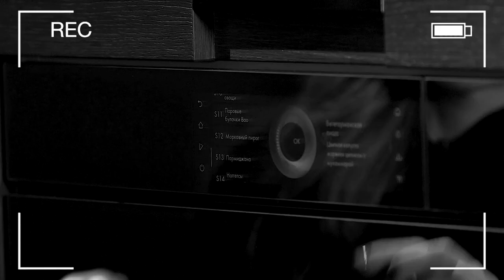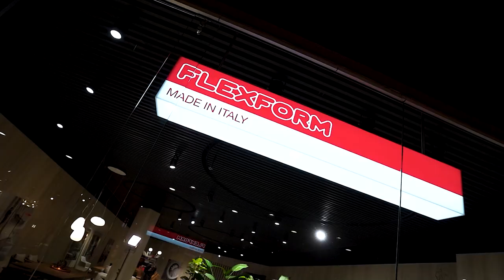Колористика в интерьере. RED PARTY от Arclinea и V-ZUG. DESIGN TOUR. Выпуск #181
Несмотря на все события, 2021 год был богат на изысканные вечеринки. Одной из них стала RED PARTY от невероятного бренда итальянских кухонь Arclinea и бренда премиальной бытовой техники V-ZUG.
Именно на этой вечеринке были подведены итоги КУЛИНАРНОГО БАТТЛА!  По сумме баллов в шоу победила архитектор Юлия Кульгава, за что и получила заслуженное вознаграждение!
Если ивент удался, значит к его организации был причастен Design Tour. Эта вечеринка не стала исключением)

Колористика в интерьере - вещь, которой точно не стоит пренебрегать. Именно цвет создает необходимое настроение в пространстве и наполняет его душой. Чтобы наглядно продемонстрировать влияние цвета на интерьер, мы посетили торговый центр Домосфера, а для того, чтобы разобраться в специфике колористики, в качестве эксперта мы пригласили известного украинского архитектора, руководителя прогрессивной архитекторской студии Loft Buro – Олега Волосовского!

00:00 новый выпуск Design Tour
00:46 RED PARTY от Arclinea и V-ZUG. Итоги кулинарного баттла
04:39 разбираемся в колористике в интерьере вместе с Олегом Волосовским

Понравился выпуск?
За репост отдельное спасибо!)

Ведущая и муза проекта - Настя Ковалева